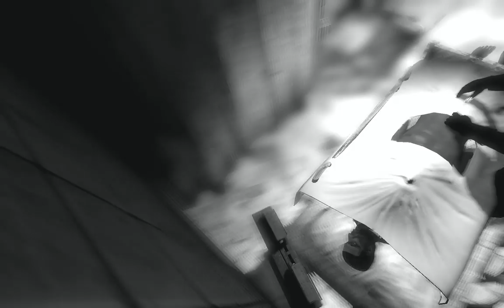Saw: The Video Game, full walkthrough, Mission 1 - Amanda, Part 2\4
Full, quality and detailed walkthrough of the PC game "Saw: The Video Game", Mission 1 - Amanda. The game played by me on Insane difficulty in high graphic on every parameter. All the scenario scenes are included in the video, from the intro of the game till the credits at the end. I have also explored all the documents\articles, which are scattered throughout the asylum (use pause to read them, because I scrolled it fast), hence the watchers can understand the storyline of the game. Enjoy watching\rating\commenting the video. Some mechanic riddles were edited and only the final solution is shown to allow fast stream of the video. Have a nice day.